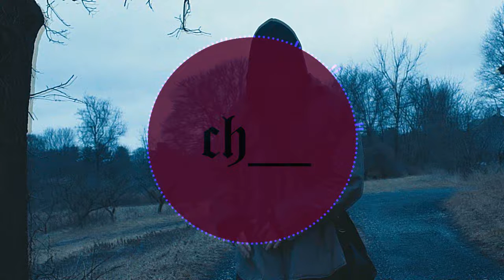(free) Dark | Brennan Savage feat. OmenXIII | Emo | Type Beat | "Distance" (prod. chanteuse)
This Beat must be bought or leased if monetized.